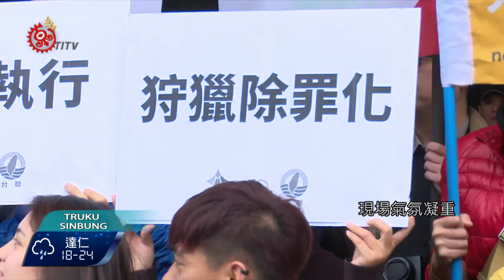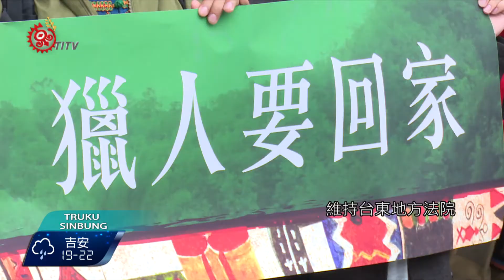聲援布農王光祿 原民團籲暫緩入監 2015-12-08 Truku TITV 原視族語新聞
台東布農族人Tama Talum因狩獵被捕判刑事件持續發酵，12月8日上午10點來自全台各地青年團體，前往法務部，呼籲檢察總長准予提出非常上訴，並且暫緩執行入監，現場氣氛凝重，不少青年氣憤之餘，不禁潸然淚下。

10月29日，最高法院維持台東地方法院一審判決有期徒刑3年6個月併科7萬元罰金，全案定讞。Tama Talum即將在今年12月15日入監服刑，但聲援團體表示，會持續發起抗爭行動，捍衛原住民族狩獵文化的主權。